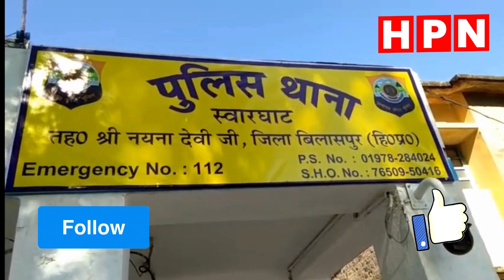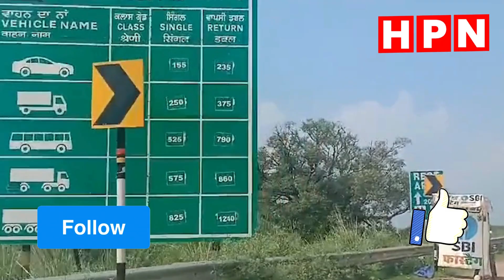Swarghat News | Naina Devi में स्थानीय लोगों ने स्कूटी चोरी करता हुआ पकड़ा Punjab का युवक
Swarghat: Local people caught a young man from Punjab stealing a scooter in Naina Devi.

Keep Sharing

Keep Supporting